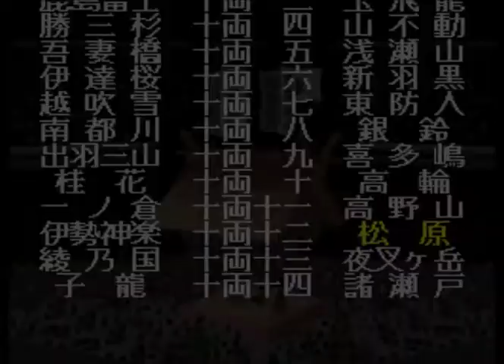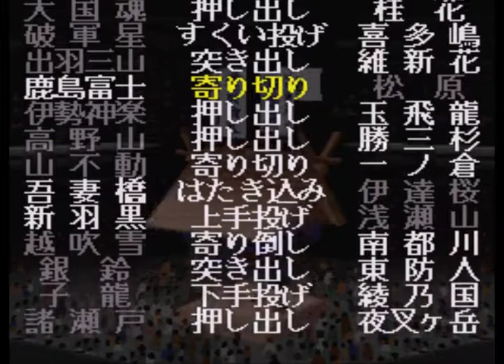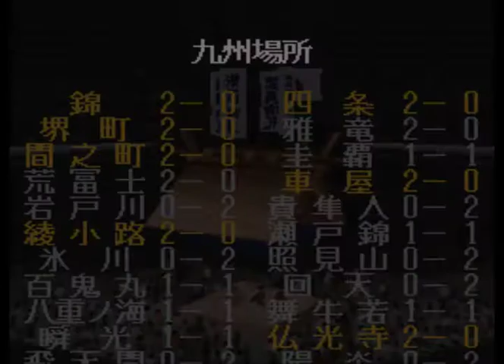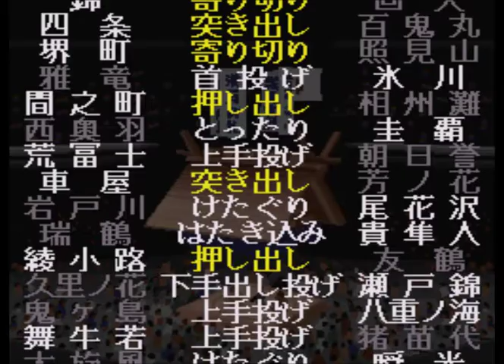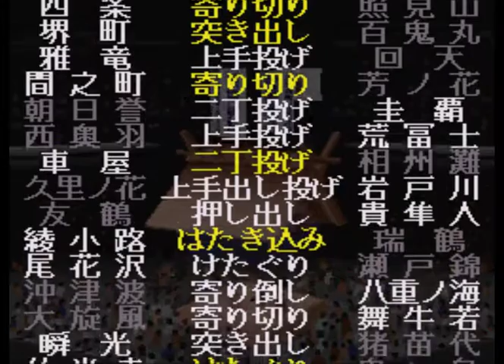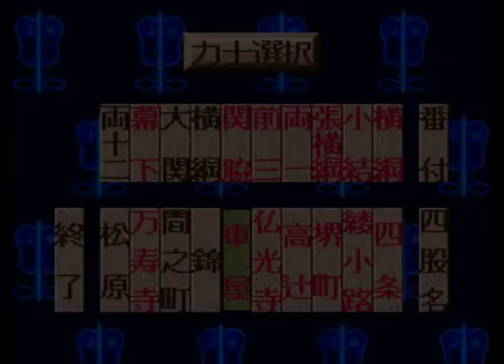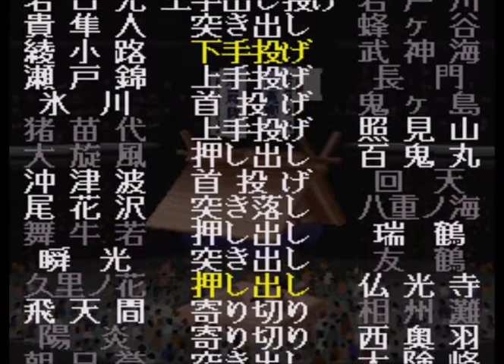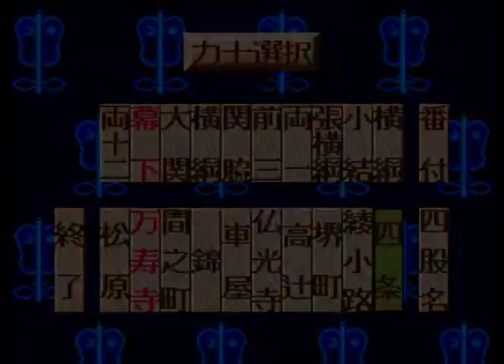横綱物語#729【実況】 Yokozuna Monogatari